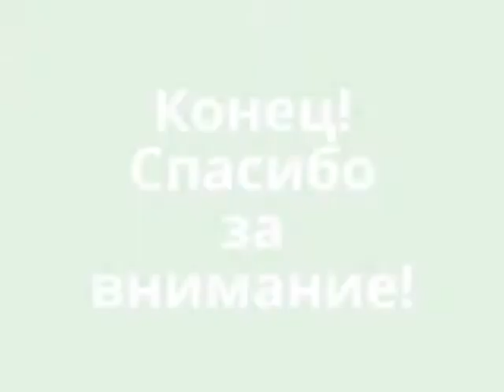Школа "Гармония". Можайск. 1 сентября 2017 года.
4 класс школы "Гармония" г. Можайска. 1 сентября!